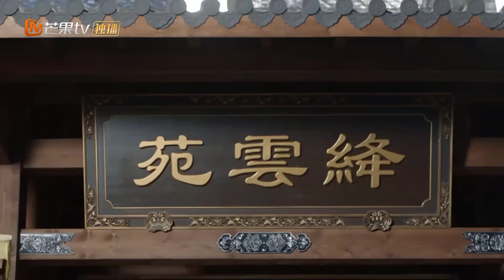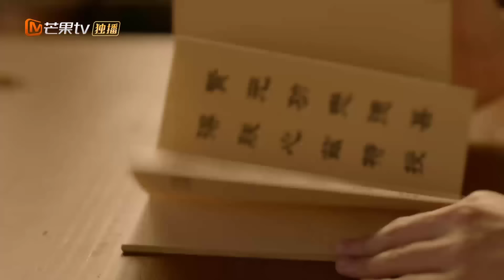PHÚC LƯU NIÊN - Tập 28 | Siêu Phẩm Ngôn Tình Cổ Trang Hấp Dẫn Mới Nhất 2022 | MangoTV Vietnam